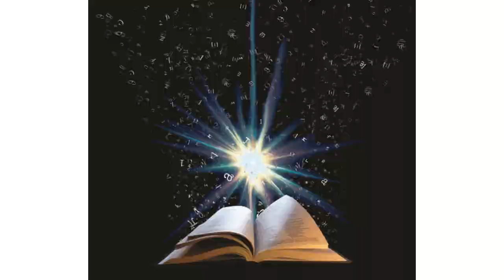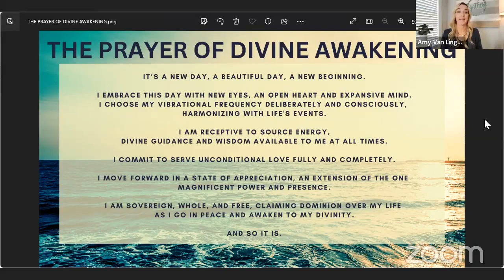Brentwood Inspired Living Center 09/10/2023 REV WENDY SILVERS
REV WENDY SILVERS shares the Message:
Peace is Right Where You Are…Don’t Get Lost in the Weeds
MUSICAL INSPIRATION: RONNIE ONG​
Our Bentwood Inspired Living Center invites you to;

Watch our live Spiritual Sunday Morning broadcast